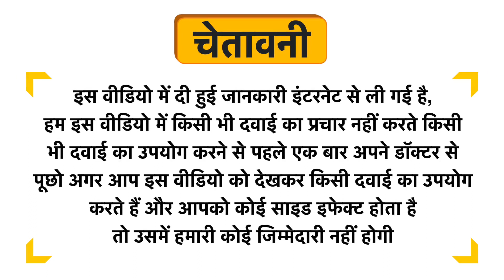Doctor's Best L-Arginine 500mg Bilayer Tablet Uses in Hindi | Side Effects | Dose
Doctor's Best L-Arginine 500mg Bilayer  Tablet Uses in Hindi | Benefits | Side Effects | Dose